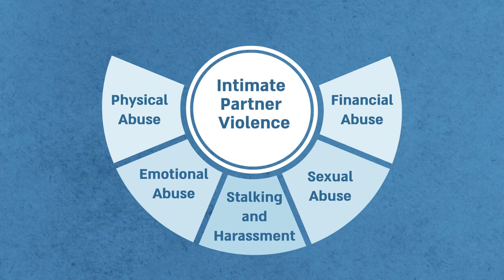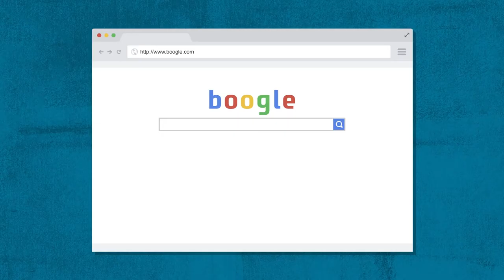Intimate Partner Violence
Intimate partner violence, which you may have heard called “teen dating violence” or “domestic violence,” is when a person behaves in a way to control another person in an intimate relationship. Intimate relationships exists between boyfriends and girlfriends, romantic partners, lovers or husbands and wives.

Translation Credits
UNFPA ESARO: Amharic, French, Portuguese, and Swahili.